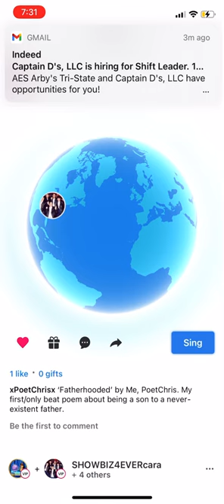Fatherhooded by Me...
Transcript:

The inclusion delusion deluged our farmland.
We told truth to intrusion, bold youths bring confusion unto us. That’s the toll on life harm hands. Way in back, behind the sunflower stacks  I’m painting my thoughts on a son’s power plaque. Trophy may be the word used by greater men than me but power plaques stack. On your shelf or in a sack, those wooden smiles etched into good strong tiles, wild ones may wager all bets on behavior fleshing out the empathy seen between each minor crack that antiquity will wear, one wonders where their spare air just might be. Symphonies siphon ciphers from inside lifers who are fighters just not fathers. Bothering me, it could be the warp in my history’s story that floored-seed we never do meet bc the glory we felt afternoon-delighting ourselves becomes new yield dealt to the dwindling farm plans but the sun catches the father’s irreplaceable absence like ashes we’ll not watch as tiny wind dancers, each spec enhances us asks us, “how absenteeism shapes preteen through post green we?” We’re too enamored by the cremated man’s dance we’re sun bathing in. Pretending pre-ending fatherhood has come at last, this time in person, if effigies can pass as his present poisons my purified past. Will I still run the last of the last of the son’s  unencumbered fun-dom? Or will the tall corn rows grow all of my mom’s poise pose? numbered then destroyed in under a minute’s lifetime devoid of soft tissue into which we hide our hatred, that which we never related we had. Luckily love lives ,for most bastards, right up until the disaster and reappears after the “man” on whose farm we stand to understand has gone and come to our inner orphan’s ordering shouts, we all can hear in half our bouts-to-come, us dad-less sons run doubt’s about amounting to and about someone wanting maybe one son but now’s not our land’s richest time.